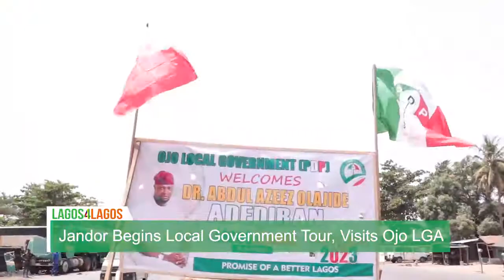Lagos4Lagos: Jandor Begins Local Government Tour, Visits Ojo LGA...!